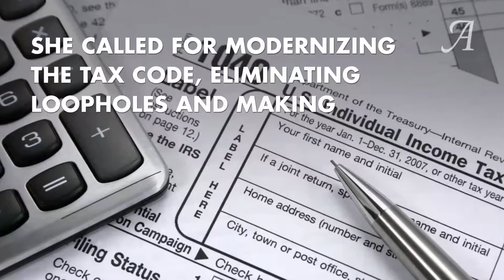State of the State: New Mexico